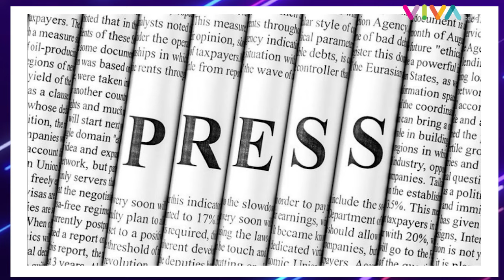Aliansi Jurnalis Independen Jakarta: Upah Layak Jurnalis 2024 Sebesar Rp 8.334.542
VIVA - Aliansi Jurnalis Independen (AJI) mengumumkan hasil survei upah layak jurnalis pada 2024. Ketua Divisi Advokasi dan Ketenagakerjaan AJI Jakarta Irsyan Hasyim dalam keterangannya pada Minggu, 23 Juni 2024 mengatakan, wartawan layak digaji sebesar Rp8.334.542 dalam sebulan.

[DRP-KY] {NAT}

Reporter : -
Kontributor : -